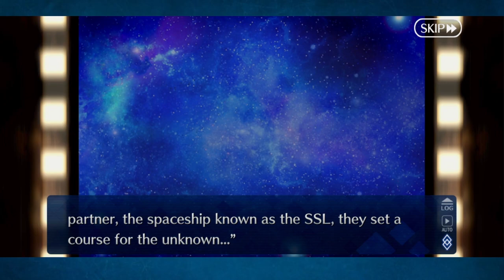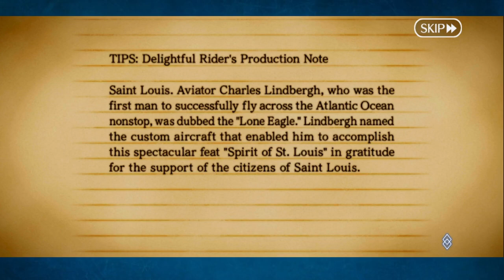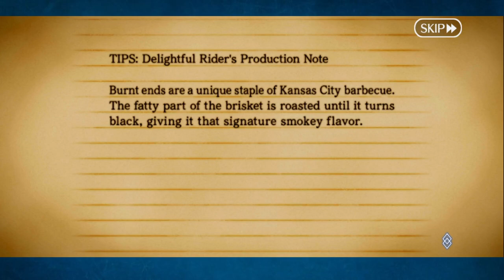Reading Corner: Serial Mythological Theater Mississippi Mythicizers Ep 6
We are barreling towards the end to this story!